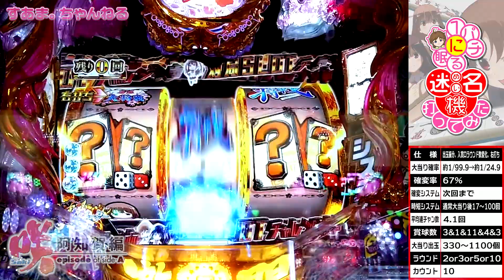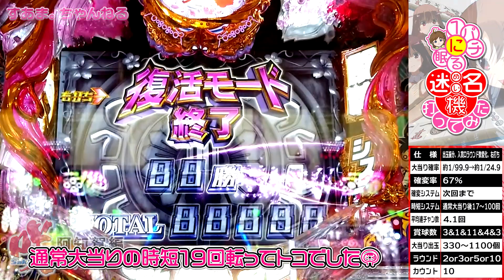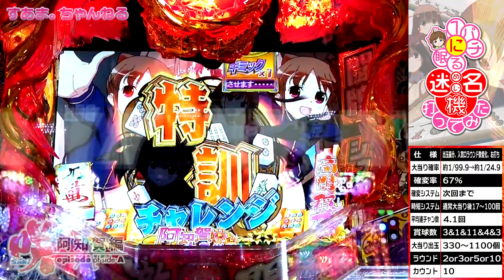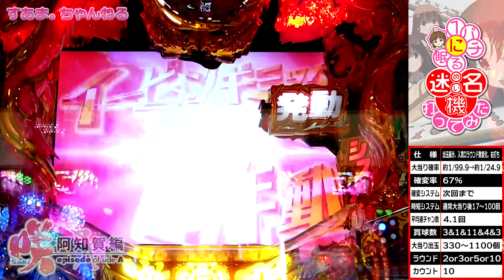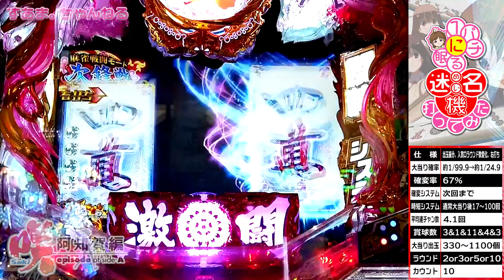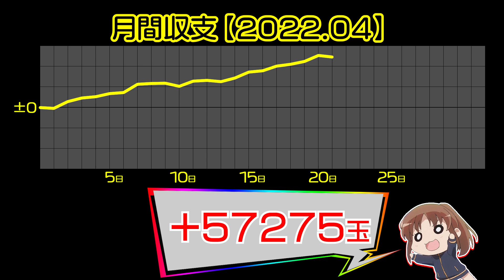①浜辺美波ちゃんの実写映画しか観た事無いけどアニメも観ないとな〜♡『PA咲‐Saki‐阿知賀編 99バージョン』【１パチに眠る『名・迷』機♡打ってみた 101】사키 (만화)/麻雀/小林立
『再生リスト〜１パチに眠る『名・迷』機♡打ってみた』

　ホールに行って、１パチコーナーでしか
　打てなくなったけど、どうしても打ちたい機種を打ちます。